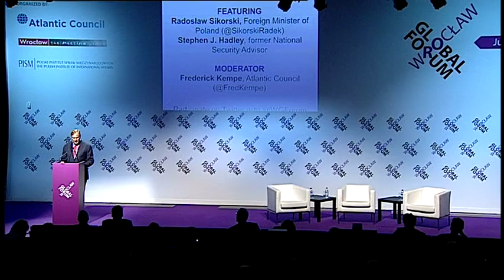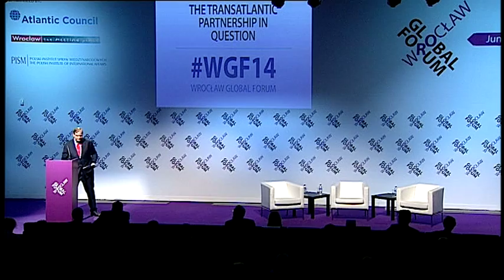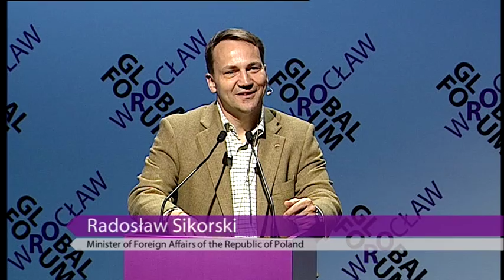Wroclaw Global Forum 2014 - Plenary Conversation: The Transatlantic Partnership in Question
Panelists:Stephen J. Hadley, former US National Security Adviser; Radosław Sikorski, Foreign Minister of Poland
Moderator: Frederick Kempe, President and CEO, Atlantic Council